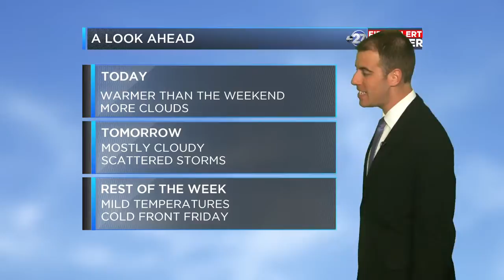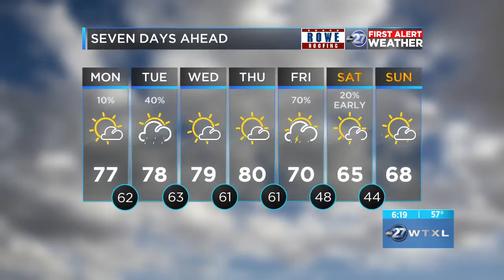Monday morning First Alert Forecast (11/04/2019)